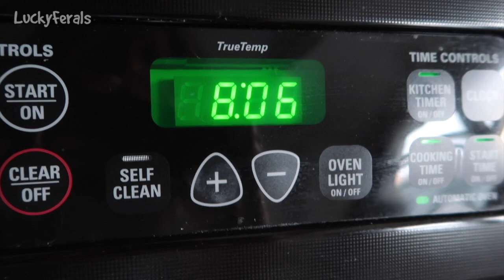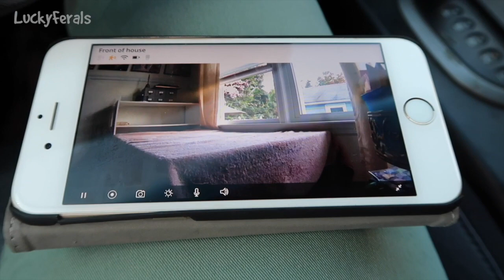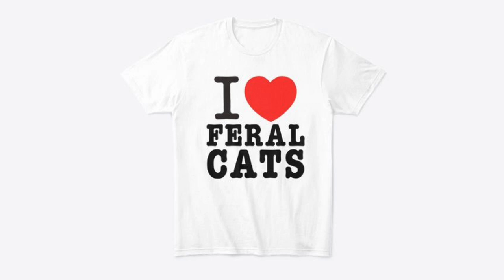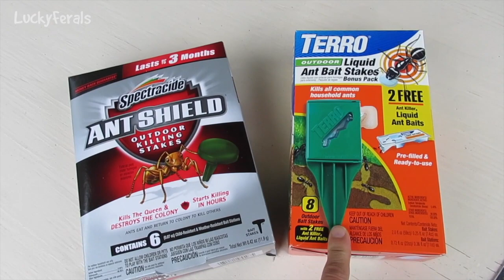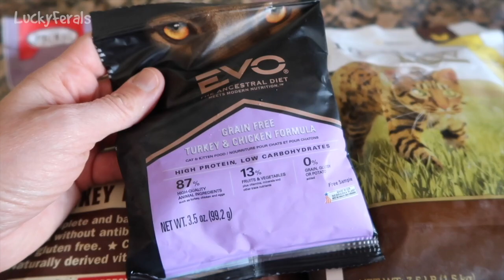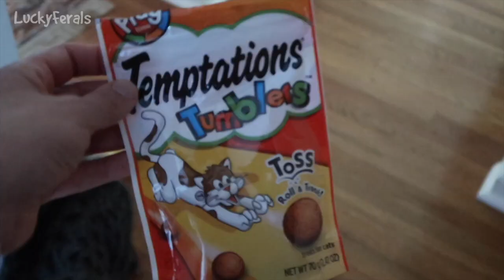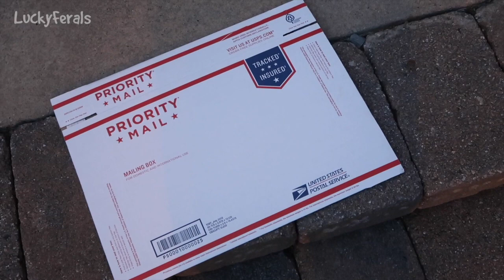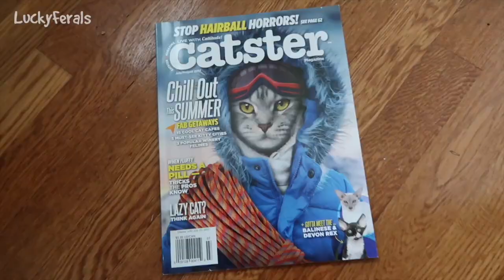Training And Socializing A Feral Cat * Part 2 * Days 11 - 22 * Cat Video Compilation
Training and socializing a feral cat. Days 11 through 22 of Boo's journey from being a feral cat living outside to a happy house cat living inside. Cat compilation.

Thank you to our Patrons including:
Abril
C.R.Barboni
Miss Donna-Louise Cave
Maureen Kelly
Paul Carey
Michael Norton
Clyde S
pheline24
Kitty Sitting In The City
Bad Billy
Smartieplum
Zoa Langford
Lynne Nickle
Elaine James
Henry Hazel
Jeff Moon
Tim Sweeney
Chelsea Nabonne
Dward's Kitties
Timothy Smith